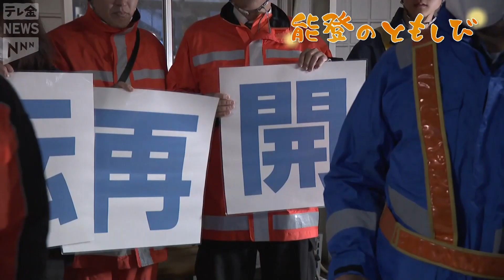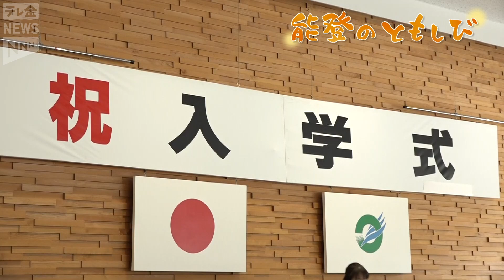【映像日記】2024/4/12 能登のともしび「奥能登へ…つながった鉄路」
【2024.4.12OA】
「能登のともしび」は震災に立ち向かう中で、能登のあたたかな人情と微笑みをお伝えしています。

いまだ復興の光が見えてこない能登。遅々として進まない被災地の復旧の状況を伝えている日々のニュースの中で、私達のカメラがとらえた「温かな」瞬間も数多くあります。1週間分の「ともしび」をまとめてお送りします。
元日の地震で線路は曲がり、盛り土が崩れ…奥能登の住民にとってなくてはならない「のと鉄道」は、およそ3か月にわたり全線運行はかないませんでした。そんな「のと鉄道」、「頑張ろう！能登」のヘッドマークを付けた列車が、3か月ぶりに終着駅の穴水まで走り始めました。